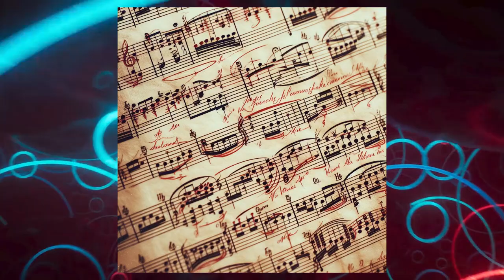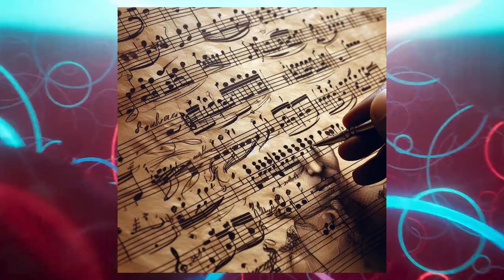Mozart - Sonata KV 331 – 3 Alla Turca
Mozart - Sonata KV 331 – 3. Alla Turca is the third and final movement of Mozart’s Piano Sonata No. 11 in A major, K. 331. It is also known as the Turkish March because it imitates the sound of Turkish Janissary bands, which were popular in Mozart’s time. The movement is in A minor and has a lively tempo and a catchy melody. It is one of Mozart’s most famous and recognizable piano pieces.

copilot
Image Creator
images are Powered by DALL·E 3